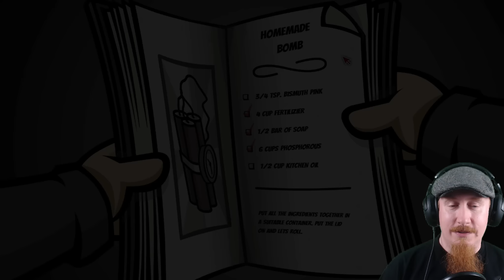DAG 2189 - Randal's Monday #31 med SweDuck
Tiden går. Ja, jäsiken vad den går! 5 år försvann bara så där!